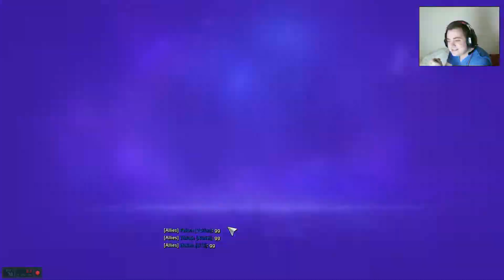How Not To Zul'Jin - Heroes of the Storm Video by Santimus